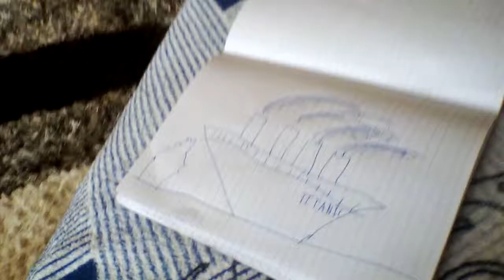TITANIC!???!! Foaie cu Titanic vaporul din adâncuri🚢⛴ Titanic ep 2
Videoclipul Titanic ep 1